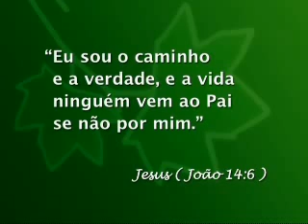0073 - Salvo na última hora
Data de Exibição: 25/08/2007
Apresentação: Presb. Daniel Sacramento
Videoclipe e Letra: Adorar a Deus
Tempo de duração: 26:47
Entrevistado(a): Dr. Ricardo Gomes Gutiérrez
Texto Base: Marcos 15:29-32 e Lucas 23:39-43